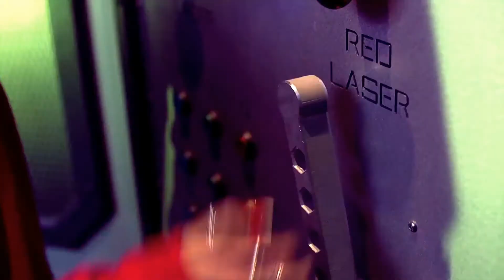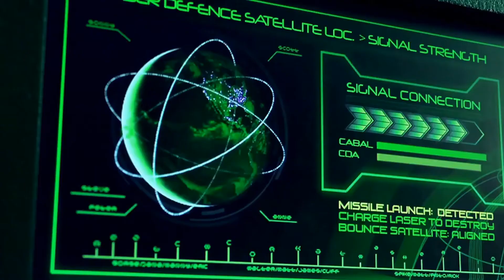5 Wits Escape Rooms Season 1 Official Trailer-"Star Walkin"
5 Wits Escape Rooms Season 1 Official Trailer-"Star Walkin"